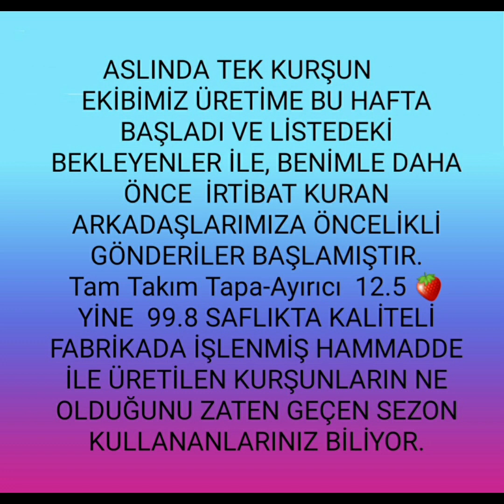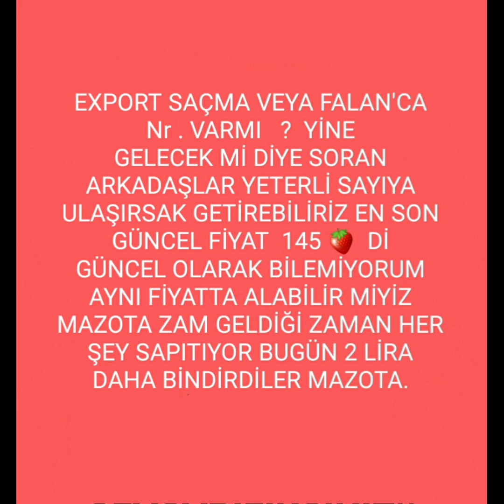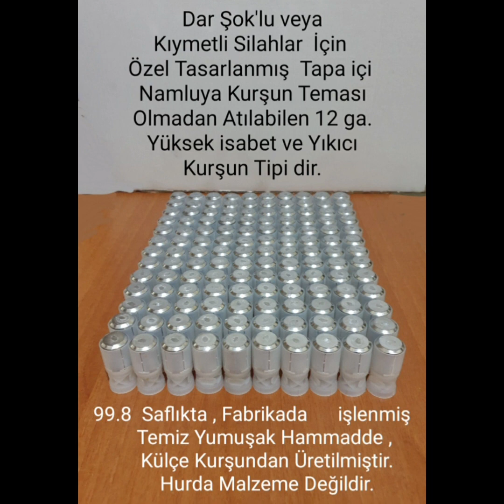TEK KURŞUN ÜRETİMİ, 12 20 CAL. ASLINDA 10 GÜNDÜR BAŞLADI.ESKİ TECRÜBELİ EKİP ve 99.8 SAF KURŞUN İLE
TEK KURŞUN ÜRETİMİ ASLINDA YAKLAŞIK 10 GÜNDÜR ESKİ TECRÜBELİ EKİBİMİZ TARAFINDAN BAŞLAMIŞTIR.

YİNE AYNI KALİTEDE 99.8 SAFLIKTA FABRİKADA İŞLENMİŞ KALİTELİ KURŞUN KULLANILMAKTADIR. BÜYÜK BİR ÇOĞUNLUĞUNUZ BUNU ZATEN KULLANDIĞINIZ FARKINI İŞLEVİNİ ÇOK İYİ BİLİYORSUNUZ , YAPTIĞIMIZ HER İŞTE DAİMA ÖNCE EN İYİNİN, DAHA SONRA EN UYGUNU PRENSİBİYLE KALİTEYİ YÜKSEK TUTARAK, İHTİYAÇ SAHİBİ İSTEYEN VE SORAN ARKADAŞLARIMIZA YAKLAŞIK BİR HAFTADIR GÖNDERİLER BAŞLAMIŞTIR BU ARKADAŞLARIMIZ ZATEN LİSTEDE KAYITLIYDI.

BU KURŞUNLARI GRUP AİLEMİZE DÖKEN EKİP BANA YAKLAŞIK 57 KİLOMETRE UZAKLIKTA BİR KÖYDE İKAMET EDİYOR ORAYA GİDİŞ GELİŞ 120 KİLOMETRE YOL YAPMAMA VE EN AZ YARIM GÜNÜME MAL OLUYOR. BUGÜNKÜ YAKIT FİYATLARIYLA DA YAKLAŞIK 800 LİRA İLE 1000 LİRA YAKIT MASRAFI BAŞIMA AÇIYOR. BU SEBEPLE HEM MALİYETLER AKARYAKIT YÜZÜNDEN KATLANIYOR Kİ KARGO BANA 5.5 KİLOMETRE UZAKLIKTA GÜNDE BAZEN 3 KEZ KARGOYA GİDİYORUM ŞURADAN HESAPLAYABİLİRSİNİZ Kİ GÜNDE 3 SEFER KARGOYA GİDİP GELDİĞİM ZAMAN SİZE GÖNDERİLEN PAKETLERİN BANA YAKIT MALİYETİ YAKLAŞIK 120-150 LİRA ARASI TUTUYOR.

FİYATLAR İÇİN İLERİ GERİ SÖYLENENLER YİNE OLACAKTIR HERKESİN ELİNDE İNTERNET VAR GOOGLE'I AÇIP 99.8 SAFLIKTAKİ KURŞUN FİYATLARINA BAKSINLAR ÜZERİNE DE KARGOSUNU HESAPLASINLAR ONDAN SONRA KONUŞACAK SEBEPLERİ BAHANELERİ KALMAZ. 😉🤫

GEÇMİŞ ZAMANDA DA HER YAPTIĞIMIZ İŞİ ELEŞTİRMEYE KALKTILAR AMA NE AYNI KALİTEYİ NE DE DAHA UCUZUNU ASLA GETİREMEDİLER.  BU SEBEPLE ARTIK BU TÜR SÖYLEMLERİ DİKKATE ALMIYORUZ. BİR PAKET SAKIZIN KAÇ PARA OLDUĞUNA BAKIN , NE DEMEK İSTEDİĞİMİ ANLARSINIZ.
ARABAYI SON YAĞ DEĞİŞİMİ VE FİLTRELERİ YENİLEMEYE ÇEKTİĞİMDE TANIDIK VE BÜYÜK İNDİRİMİNE DAHİ AKILLARA ZARAR BİR RAKAMLA ÇIKTI. EKMEK NEREDEN NEREYE GELDİ ONUN İÇİN KİMSE ERİK KURUSU ARAMASIN. CEVABINI ALIR. 👌🤫